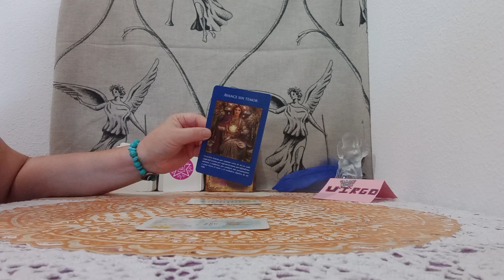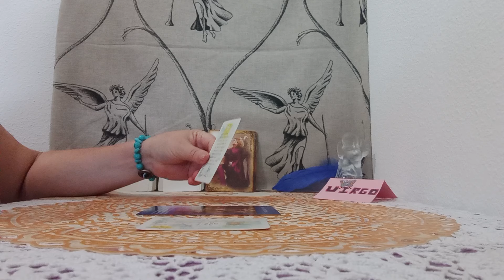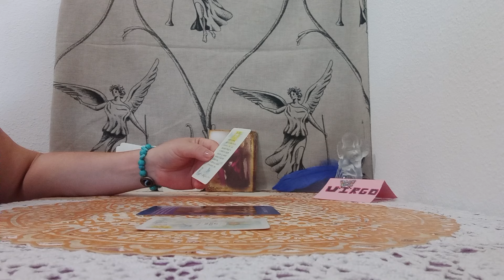LA PROTECCION DEL ARCANGEL MIGUEL FRENTE A..#💜